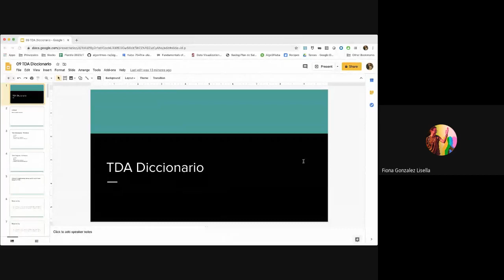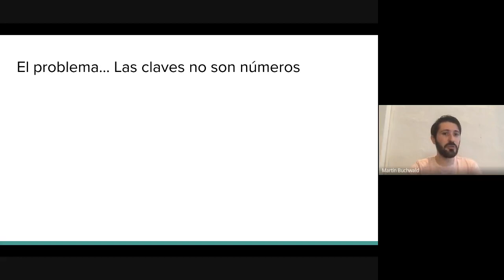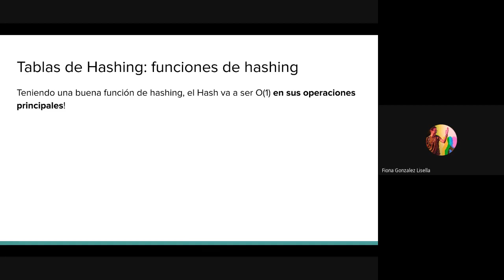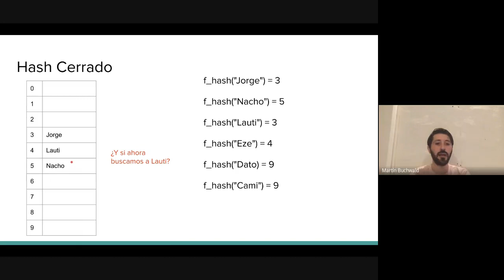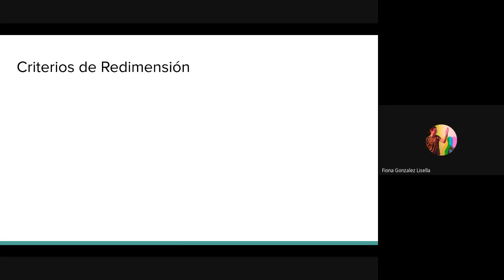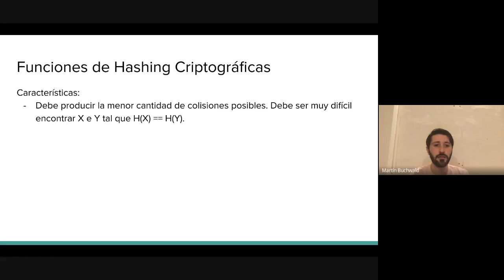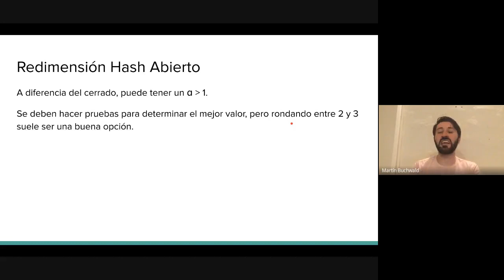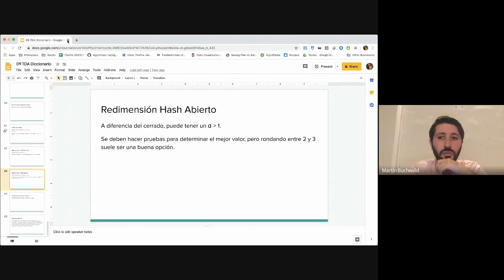2020-05-15 - Clase Teórica - TDA Diccionario, Hashes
Consultas (0:00)
TDA Diccionario (6:45)
Mapa de bits (14:45)
Hashes (18:25)
Funciones de Hashing (25:10)
Resolución de colisiones (35:50)
Hash cerrado (36:50)
Hash abierto (45:53)
Redimensión de TDA Hash (55:25)
Consultas (1:14:50)